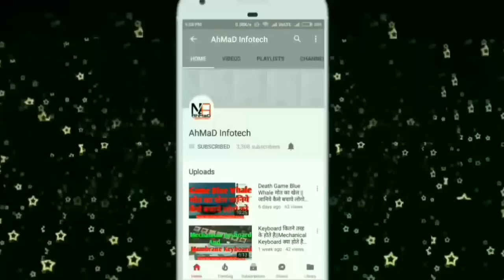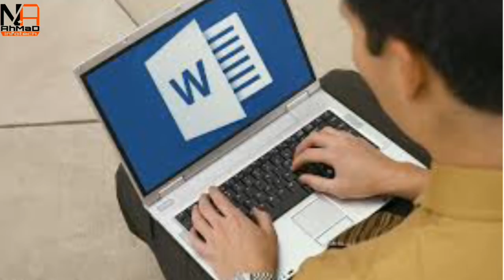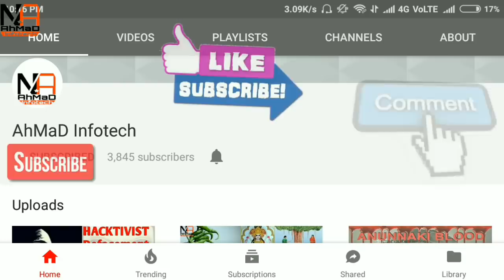Which Is Better?Job Vs Business||For Future,Career, Money, Luxury Life ||(Hindi)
Note:-This video only for education Purpose.

Hello Guys.
Today I Will tell you About Job VS Business.
Which is Best.My Personal Opinion.